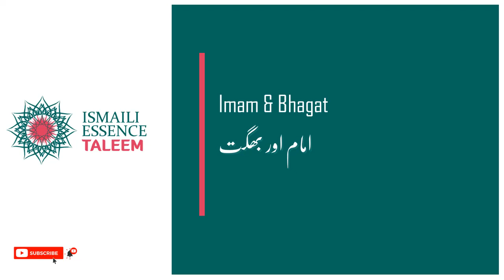Ismaili Waez | Imam & Bhagat | امام اور بھگت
امام اور بھگت
 Imam & Bhagat